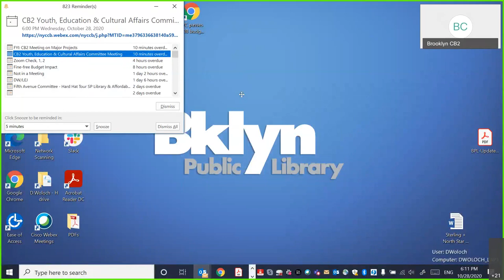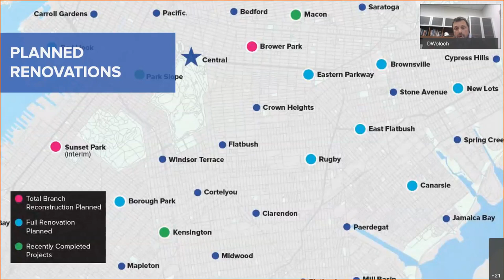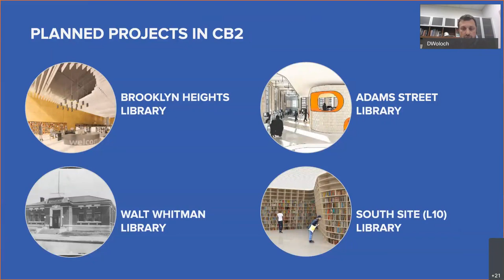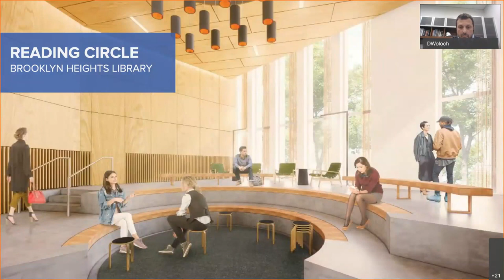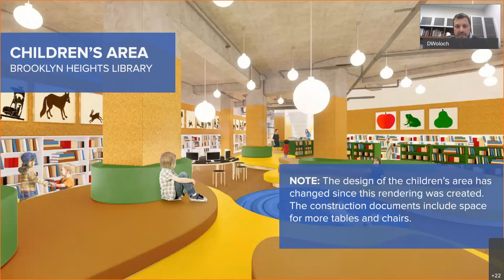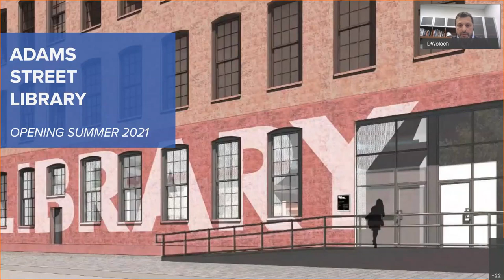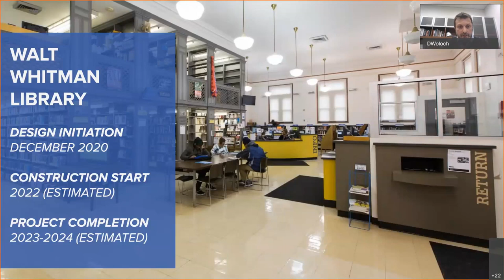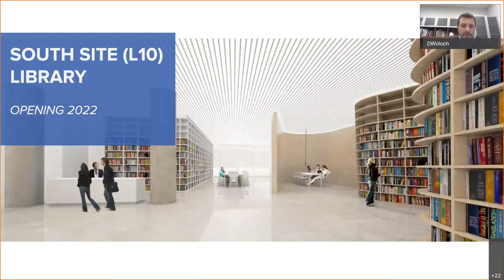2020.10.28 - CB2 Youth, Education & Cultural Affairs Committee Meeting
Youth, Education & Cultural Affairs (YECA) Committee
Wednesday, October 28, 2020 // 6:00pm

00:00:00 - Welcome & Process
00:01:00 - Roll Call & Introductions
00:03:11 - Approval: Agenda

00:03:20 - Presentation & Discussion: Brooklyn Public Library District updates

00:54:07 - Chair's Report

00:58:45 - Discussion: Columbus Park statue

01:10:27 - Community Forum
01:12:05 - Approval: September 2020 Committee Minutes
01:12:40 - Other Business
01:12:49 - Motion to Adjourn